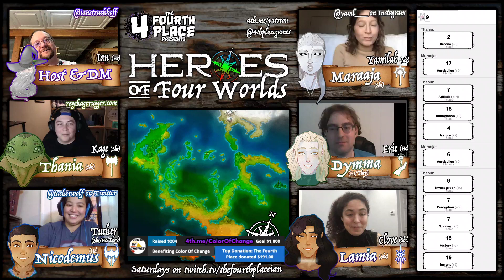Heroes of Four Worlds: Episode 2, Part 1 (of 2)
The first half of the second episode of Heroes of Four Worlds!